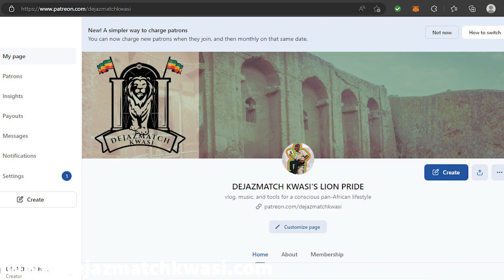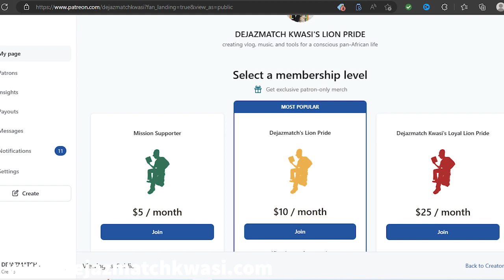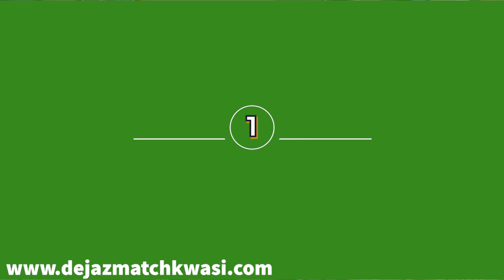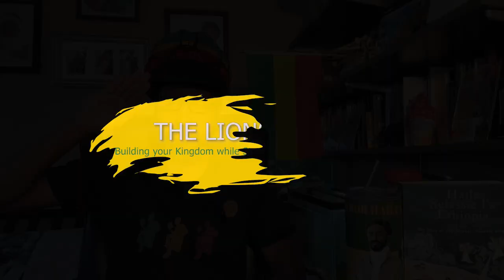EP #136 - New Year, new heights & challenges for The Lion Voice, Ras Tafari, Ethiopia & Africa!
EP #127 -  EP #136-  New Year, new heights & challenges for The Lion Voice, Ras Tafari, Ethiopia & Africa!

Thank you for your support!

This episode we look at highlights and challenges in Ethiopia year 2015 as we move into Ethiopia 2016 as it relates to the Lion Voice Network, Ras Tafari, Ethiopia, and Africa. This will become an annual feature of the Lion Voice Network.

3. Follow Dejazmatch Kwasi and Dejazmatch Kwasi Ecosystem on Facebook

4. Buy "Reading Ras" Merchandise and take a picture in the Merchandise and send I the photo to be posted.

6. Purchase Haile Selassie I's Ethiopia, Volume One, The Rise of the Priestly Warrior Kings

7.  Follow Dejazmatch Kwasi on IG @Dejazmatchkwasi

THE READING RAS MERCH AVAILABLE NOW!